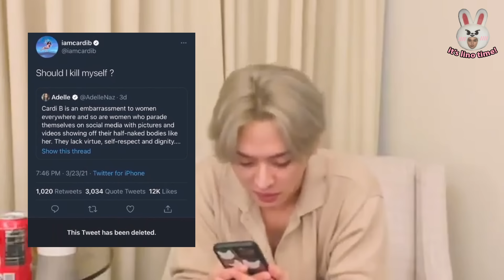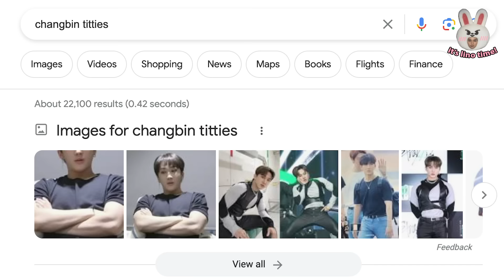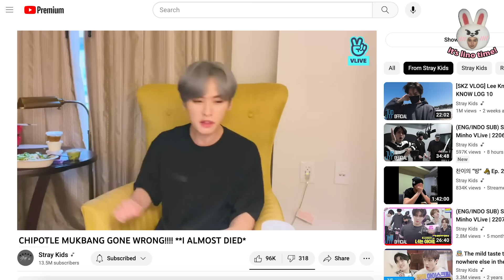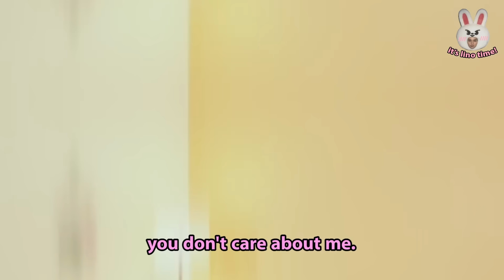more lee know shenanigans